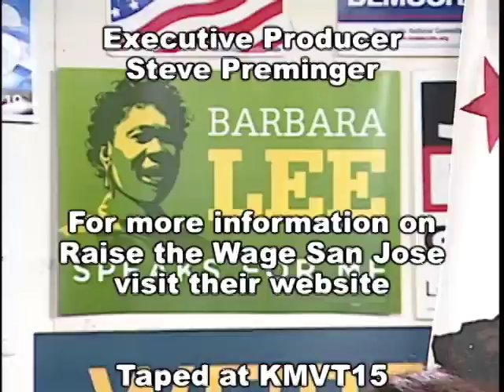"Raise the Wage San Jose", Democratic TV of Santa Clara County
Guest host Stacey Hendler-Ross talks with San Jose Professor Scott Myers-Lipton and student Saul Gonzalez about the campaign to raise the minimum wage in San Jose to $10/hour.